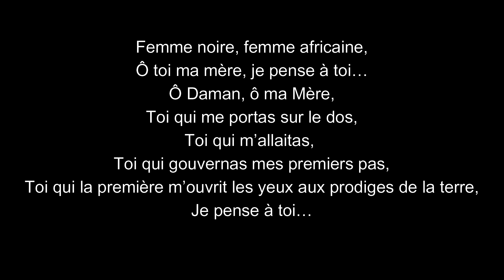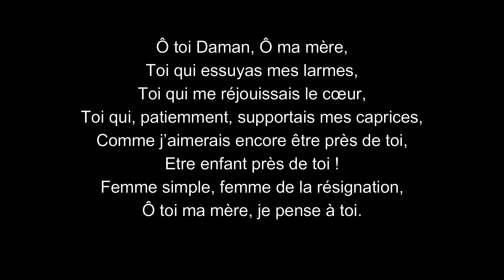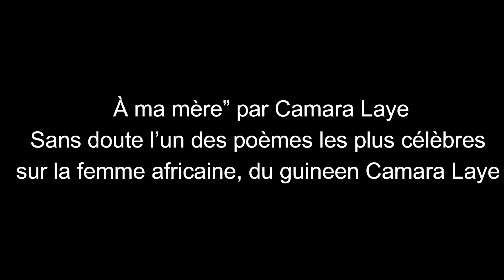Poème 'A ma mère' de Camara Laye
Femme noire, femme africaine,
Ô toi ma mère, je pense à toi...
Ô Daman, ô ma Mère,
Toi qui me portas sur le dos,
Toi qui m’allaitas, toi qui gouvernas mes premiers pas,
Toi qui la première m’ouvris les yeux aux prodiges de la terre,

Ô toi Daman, Ô ma mère,
Toi qui essuyas mes larmes,
Toi qui me réjouissais le cœur,
Toi qui, patiemment, supportais mes caprices,
Comme j’aimerais encore être près de toi,
Etre enfant près de toi !

Femme simple, femme de la résignation,
Ô Daman, Daman de la grande famille des forgerons,
Ma pensée toujours se tourne vers toi,
La tienne à chaque pas m’accompagne,

Ô Daman, ma mère,
Comme j’aimerais encore être dans ta chaleur,

Ô toi ma mère,

Merci, merci pour tout ce que tu fis pour moi,
Ton fils si loin, si près de toi.
Femme des champs, femme des rivières
femme du grand fleuve, ô toi, ma mère